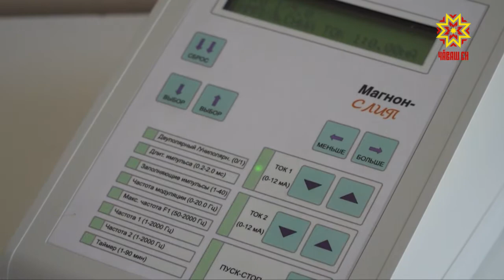О марафоне «Именем детства, во имя детства»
Во время последнего марафона собрали 6,5 млн рублей. Что удалось сделать, на что направлены деньги? Кто они — адресаты добра? Сегодня наша съемочная группа побывала в реабилитационном центре для детей. Именно сюда направили часть денег.